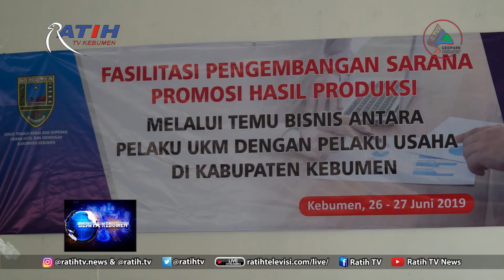Temu Bisnis Pelaku UKM di Kebumen